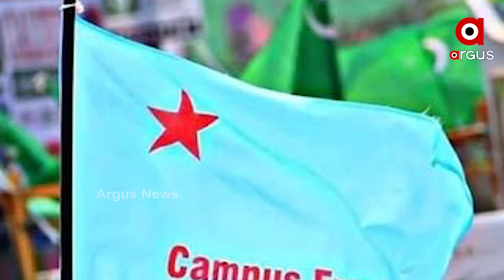Karnataka Hijab : ଆଲ୍ଲାହୁ ଅକ୍‌ବର୍‌ ଧୂଆଁରୁ ତେଜିଲା ହିଜାବର ନିଆଁ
କର୍ଣାଟକରେ ହଠାତ କାହିଁକି କିଛି ଛାତ୍ରୀ ହିଜାବ ପିନ୍ଧି ଶ୍ରେଣୀକୁ ଆସିବା ଆରମ୍ଭ କଲେ ? ହିଜାବ ବିବାଦ ପଛରେ କେଉଁ ଶକ୍ତି ମାନେ ଅଛନ୍ତି ? ସେମାନଙ୍କର ଏହି ବିବାଦ ଉତ୍ପନ୍ନ କରାଇବାର ଉଦ୍ଦେଶ୍ୟ କଣ ?